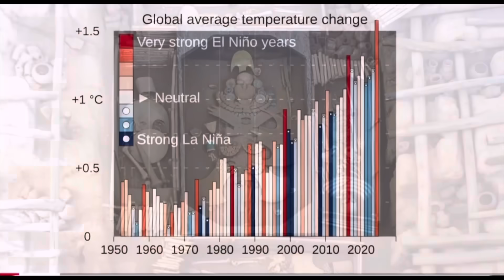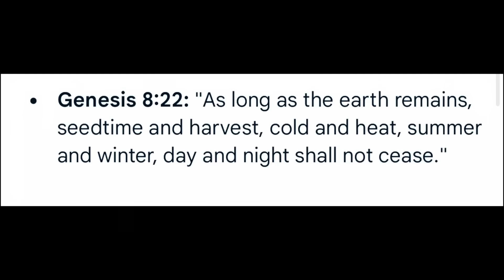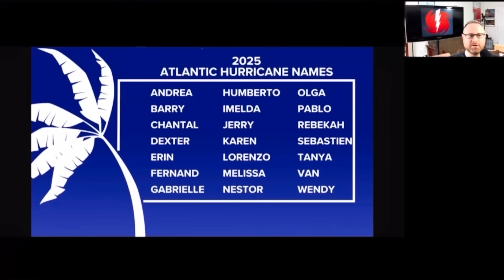LA Nina is coming!!!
As of late March 2025, the equatorial Pacific is transitioning from a weak La Niña to an ENSO-neutral state, with a high probability of neutral conditions persisting through the Northern Hemisphere summer.
Here's a more detailed breakdown:
Weak La Niña Transition:
The La Niña event that emerged in December 2024 is expected to be short-lived, with sea surface temperatures in the equatorial Pacific returning to normal.
ENSO-Neutral Favored:
The World Meteorological Organization (WMO) and other climate models predict a transition to ENSO-neutral conditions (neither El Niño nor La Niña) during March-May 2025, with a 60% probability, increasing to 70% for April-June.
No Strong El Niño Risk:
The probability of El Niño developing is very low during this period.
Global Temperature Outlook:
Despite the La Niña event, January 2025 was the warmest January on record, and the long-term trend of rising global temperatures continues.
Uncertainty in Long-Lead Forecasts:
There is some uncertainty in long-term forecasts due to the boreal spring predictability barrier.
  Hurricane season for 2025 is going to be extreme.